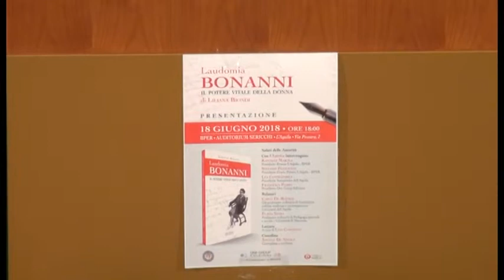Laudomia Bonanni, volume della prof.ssa Liliana Biondi